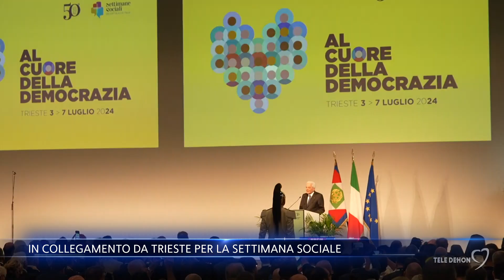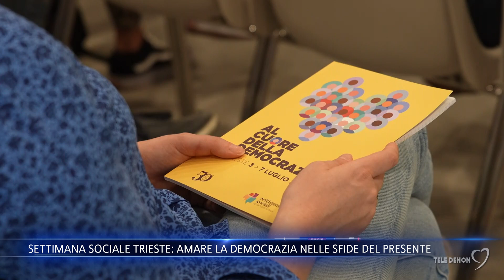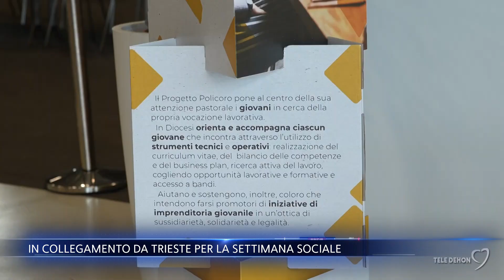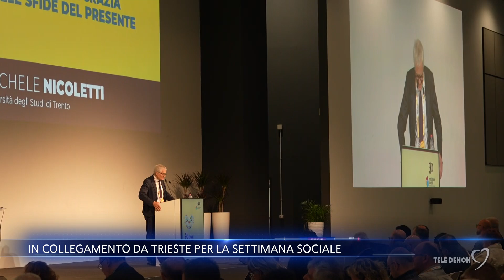Settimana Sociale Trieste: amare la democrazia nelle sfide del presente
Entra nel vivo la 50esima Settimana Sociale dei Cattolici italiani a Trieste. Dopo la cerimonia di apertura di ieri pomeriggio, oggi si è tenuta l'assemblea plenaria in cui si è discusso di democrazia